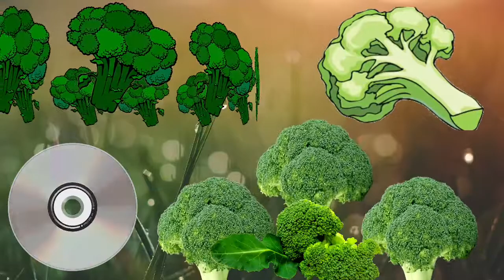MUSIC BACKSOUND NO COPYRIGHT | GOOD FUNKY MUSIC | BEST QUALITY BASS AND SOUND | BROCCOLI ON MY PLATE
THANKS.

MUSIC FREE AND NO COPYRIGHT
BEST QUALITY SOUND, BASS, AND FREE